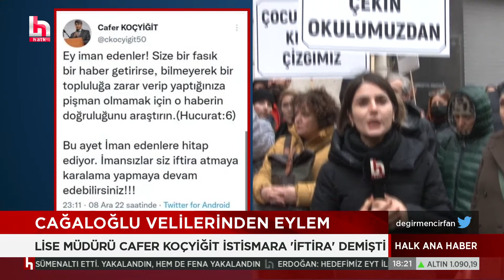Erdoğan ile Bahçeli ne görüştü?